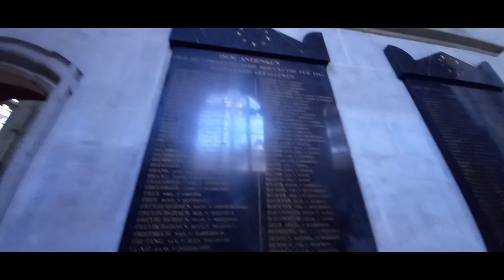Μητροπολιτικός Ναός της Βέρνης ( Μικρο βίντεο )